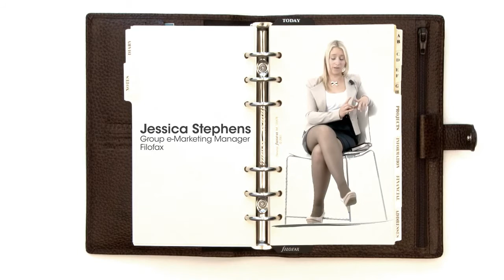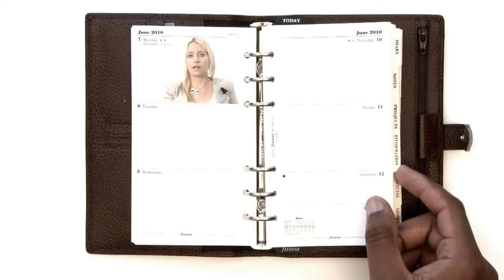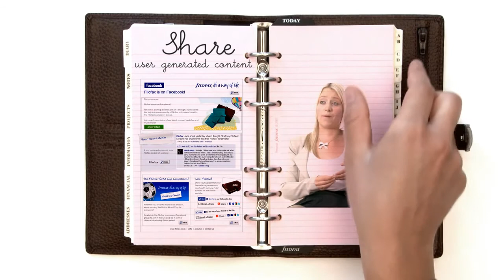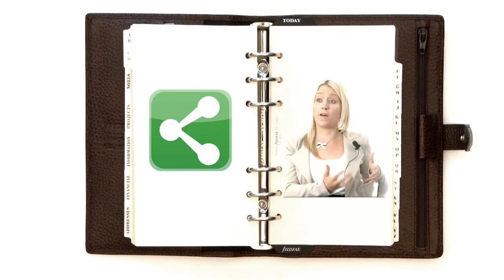Customer Success Story: Filofax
Filofax combines email, social media and the art of storytelling to create compelling email marketing campaigns with SmartFocus.